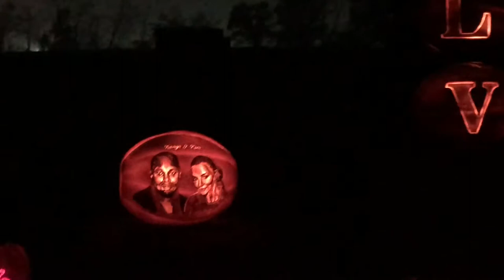The Glow Jack o Lantern Experience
Just a quick video of The Glow . A Jack o Lantern thing we did last weekend. Unfortunately it was raining so it made it harder to film.